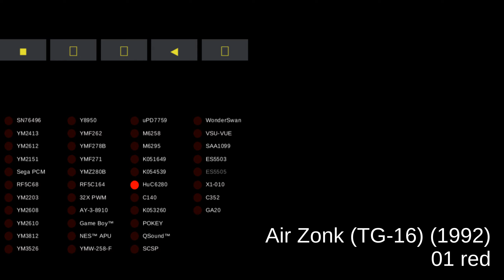Air Zonk (TG-16) - track 01 red